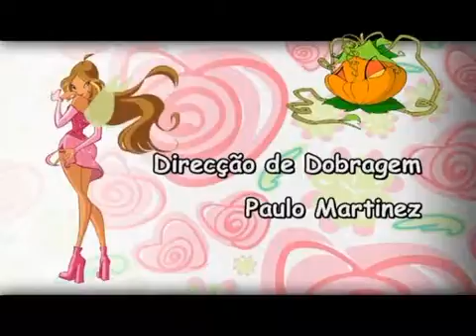A união mágica